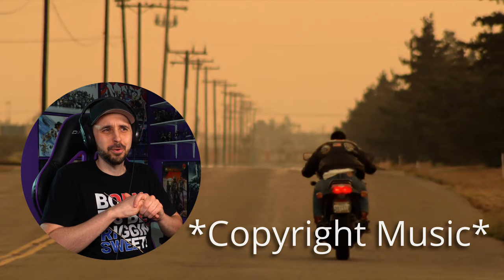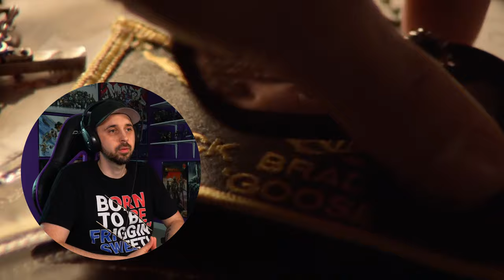ACTION, LOVE & DRAMA! Top Gun (1986) - First Time Watching - Movie Reaction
Join me for my Top Gun Reaction as I finally check out this iconic movie for the first time. This movie really showcases great storytelling.